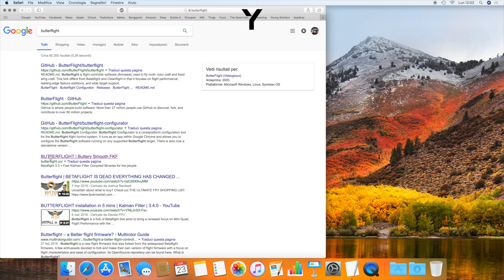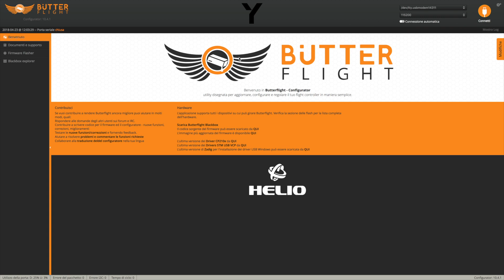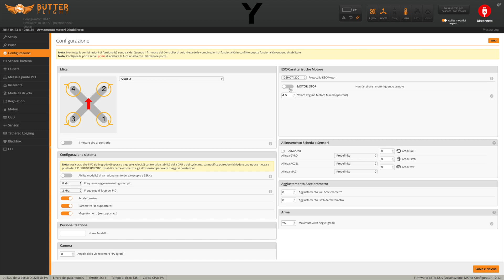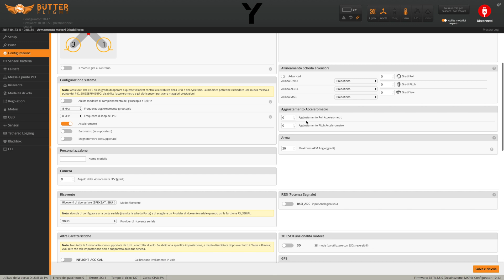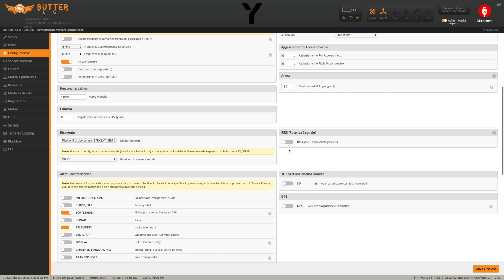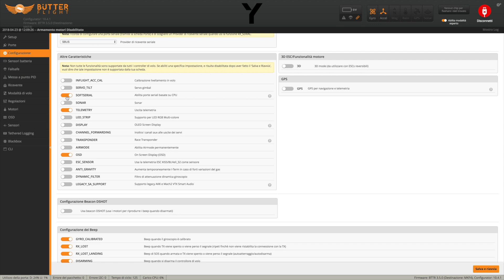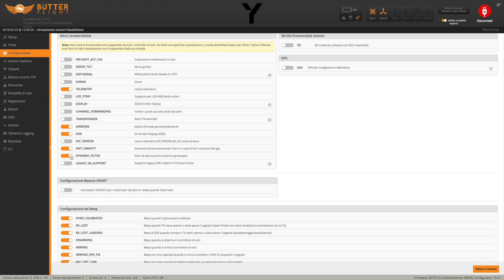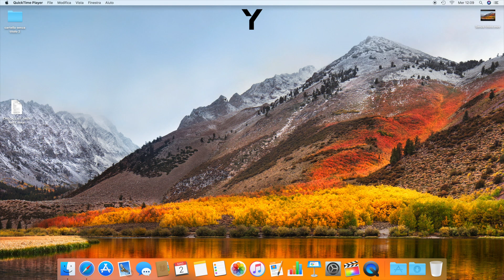Configurazione Butterflight Parte 1/3 - FPV Tutorial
My equipment:

- Quad -

Frame:              Bullet by Yuzzi
Motor:               BrotherHobby Returner R5 Deadpool 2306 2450kv
Prop:                 Cyclone 5051
Esc:                   Wraith 32bit 35A
FC:                    Omnibus F4 V1
RX:                    FrSky R-XSR
PDB:                  Matek PDB
VTX:                  VTX5848 Lite 600mW
Antenna:           Whip Antenna RP-SMA
Cam:                 Foxeer Monster with 1.8 Lens
HD:                    GoPro Session 5

- More -

Radio:                FrSky X9D Plus Taranis Special Edition Carbon Look
Antenna:           FrSky RP-SMA 2.4Ghz 6db
Goggle:             Aomway Commander V2 FPV Goggle
Antenna:           Parasitic Disk Helix by fpvlr.com 10db